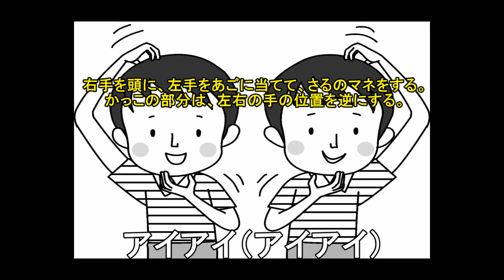アイアイ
子育て・教育雑誌『灯台』連載
「親子で楽しく手遊び歌♪」
第１９回　アイアイ
作詞：相田裕美
作曲：宇野誠一郎